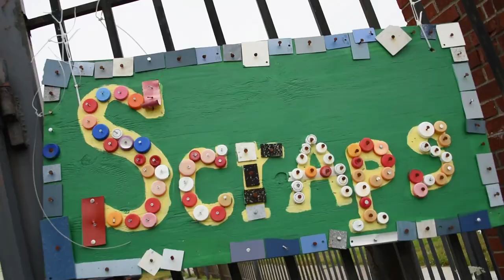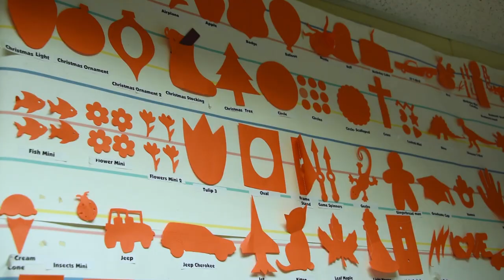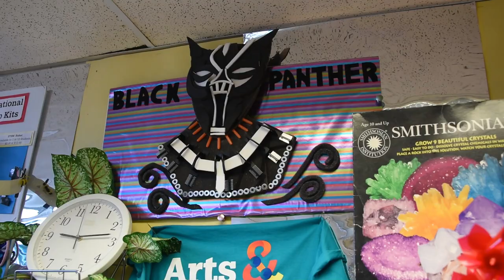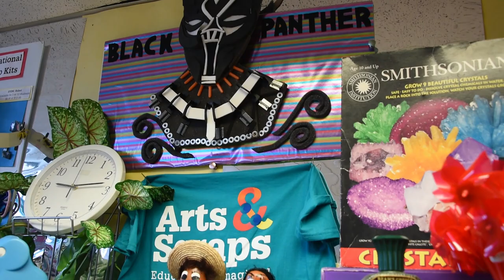Arts and Scraps Video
Arts and Scraps, Non Profit in Detroit, MI
Filmed and Edited by Milan Arielle Productions